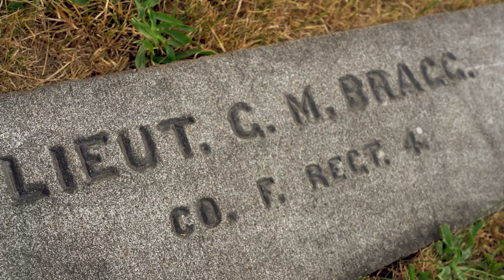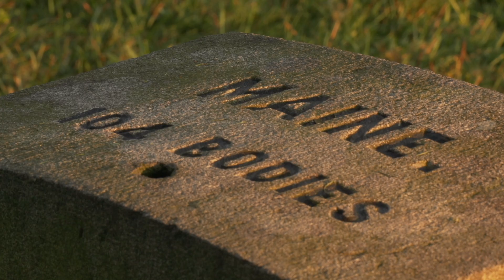Maine's Sacrifice for the Union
Veterans Day began as "Armistice Day" to mark those who served in World War I.  The day, however,  soon came to embrace the sacrifice of American soldiers throughout our history. And it is significant that the tomb of the first "Unknown Soldier" is located at the Arlington National Cemetery, which began as a final resting place for men killed in the Civil War.